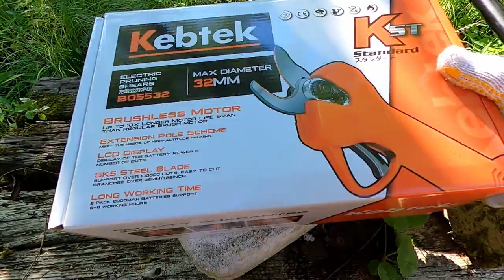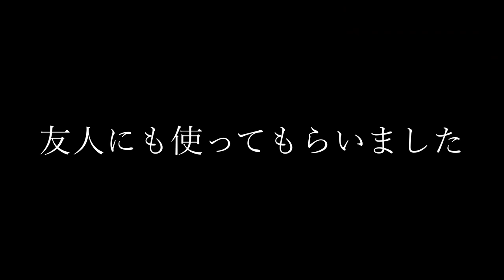kebtek電動剪定ハサミを使ってみた！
1年分の枝の処理はこの機械があればOK!

鋏（充電器バッテリー含み）：
鋏の本体のみ：